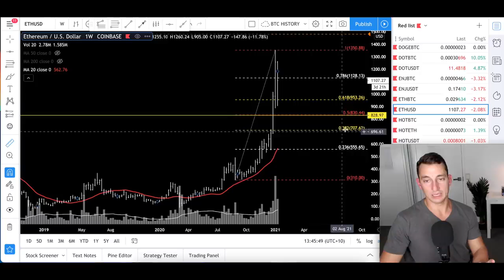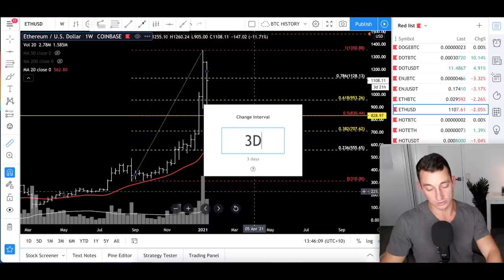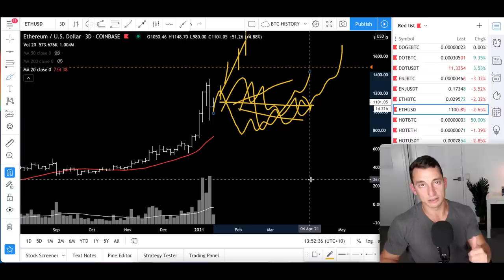TIME TO SELL ETHEREUM 🤷🏻 ♂️ DON'T GET CAUGHT! Here's the Big Price Picture, ETH Chart Analysis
Are you addicted to watching price predictions of your favourite cryptocurrencies? Do you believe the price will really reach that astronomical level that someone on the internet said?

🔴 Don't be delusional!

In today's video, we cover the macro analysis view of Ethereum price vs USD; monthly, weekly, daily price levels and go over the mindset every good investor needs during tough times in the market.

✔︎ My Personal Favourite Technical Analysis Trading Book:

✔︎ The ONLY Real Estate Cycles Book You'll Ever Need: